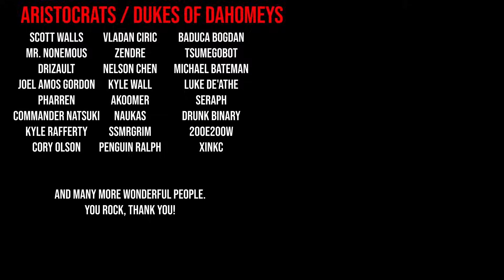Hispanian Conquests | Byzantium Let's Play | EU4 1.36 | Part 13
In this Europa Universalis IV (EU4 1.36 Byzantium patch) series we will be starting the fan favorite, Byzantium, and breaking out of their very tough starting situation, and going on to achieve their two new achievements in 1.36,  Restore the Pentarchy and The Last Crusade!